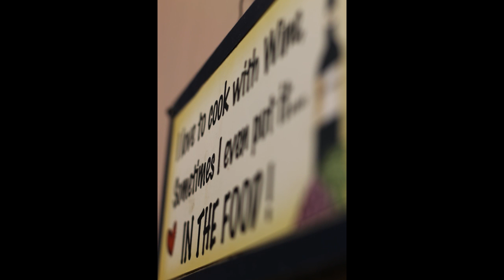Photoreel #1 - Canon 1100D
Few pictures ive taken over the last few days, hope you guys Enjoy! Feedback is always nice :)